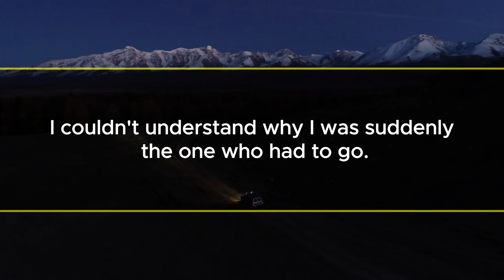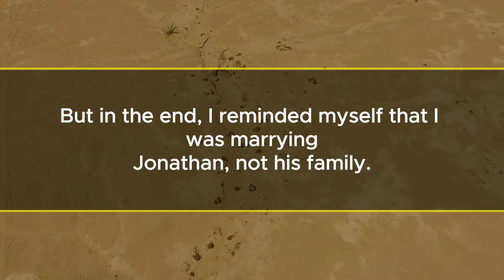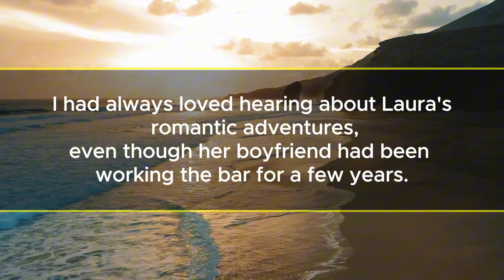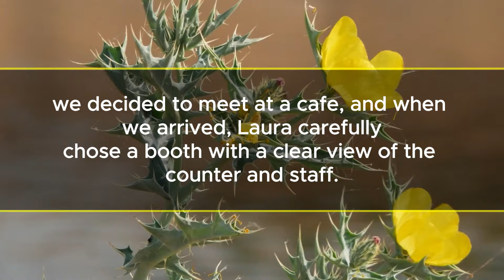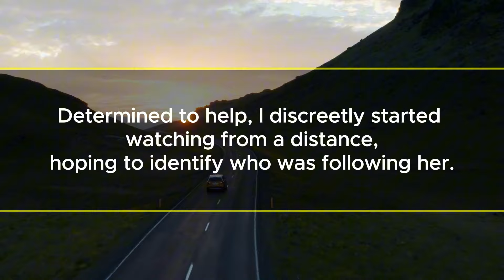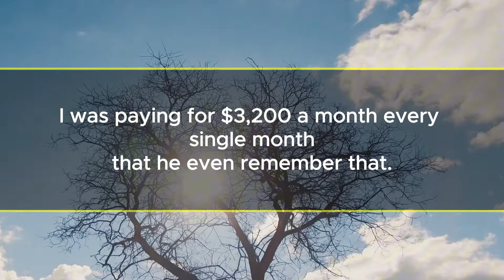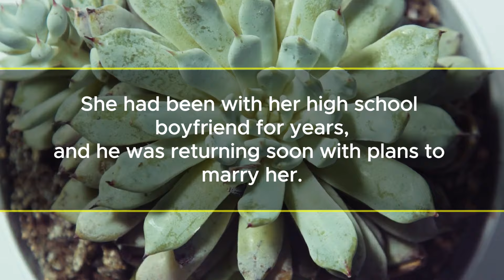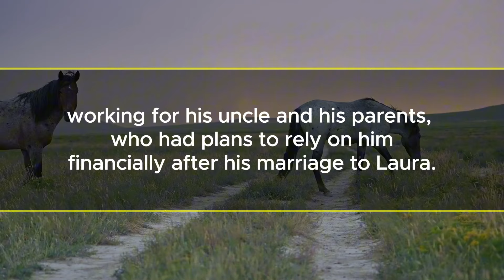At dinner, my husband said, "My parents are coming, so don’t make a mess, and then leave."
I was completely taken aback when my husband, Jonathan, suggested out of the blue that I should move back to my parents' house—even though they were already living with us. His sudden declaration left me speechless. He seemed to think he was being perfectly logical, though, and with a blunt tone, he asked, "Do you have a problem with that? Don’t argue with me. I’m fine with divorcing you if you do."